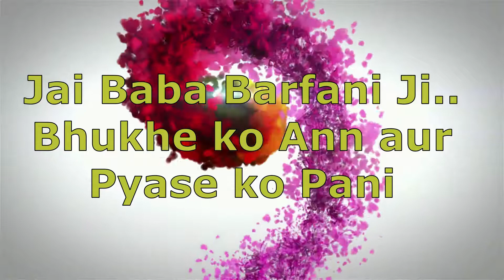Kanwad 2019||15 साल से कावड़ ला रहे भक्त झूझ रहे परशानियों से .. सरकार नहीं ले रही कोई ठोस कदम